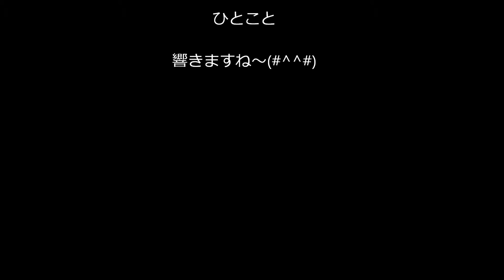有希の好きな曲「薔薇色の人生」（カラオケ・独り多重録音）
先程、公開したソロ・バージョンにオリジナルっぽいコーラスを
あたし自身で多重録音して追加してみました～(#^_^#)